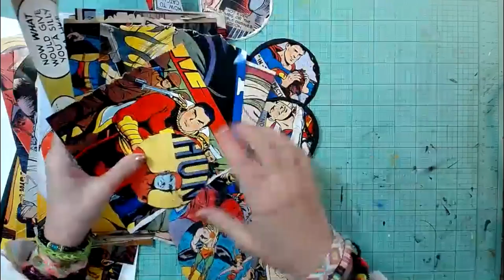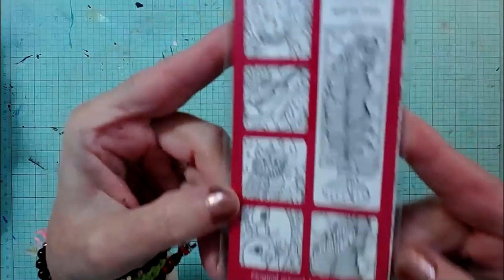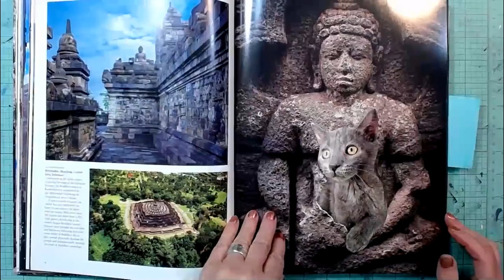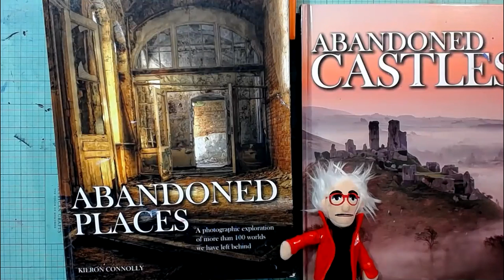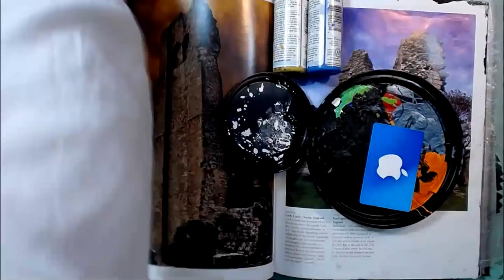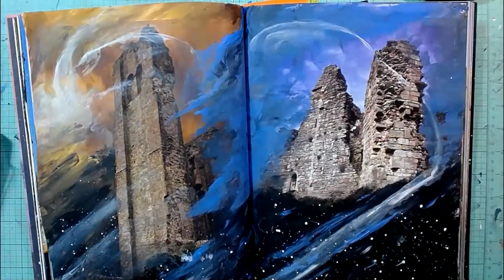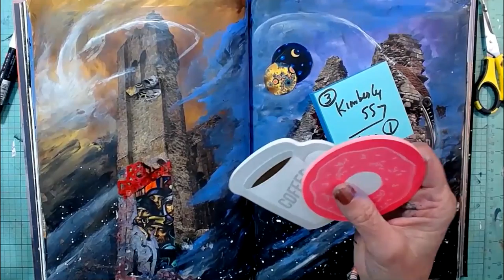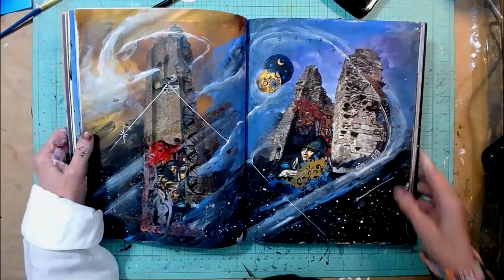8 Years of Art and Chat! Mixed Media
Celebrating 8 Years of Streaming!
Playing in AbandonedPlaces by Kieron Connolly